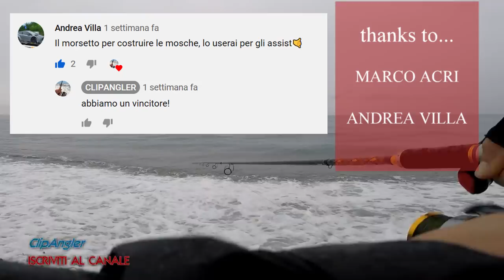RICCIOLE a SHORE JIGGING - 4 strike in diretta su ricciole di branco ed alletterato - clipangler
clipangler - questo 2019 è stato un anno davvero esaltante, tanti nuovi video, tante nuove conoscenze, online e dal vivo. Alcuni di questi incontri mi hanno ispirato altri mi hanno fatto intraprendere nuove ed emozionanti avventure con tecniche che non praticavo, uno di questi è il canale di @MARFISHING. Vi consiglio di dargli uno sguardo! Uno dei video che mi è davvero piaciuto del suo canale è questo - un super dentice corazziere! Il mio sogno il denticione da riva! Non pesca in Italia, ma la sfida per me è proprio questa, prenderlo sulle nostre coste! Andiamo al video che ho pubblicato, 3 strike su 3 ricciole a shorejigging più un tonnetto alletterato. Una pescata epica per chiudere l'anno! Un anno come dicevo prima semplicemente fantastico, il mio blog, che trovate linkato sotto, tanissimi follower qui e sulla pagina instagram, la pagina facebook seguita e che cresce. Solo qualche dubbio ogni tanto, che mi avete risolto voi tramite sondaggi che vi propino e domande alle quali mi date risposte, una community insomma che cresce interagisce, commenta, critica costruttivamente, e sostiene uno sforzo che senza tutto questo sarebbe pressochè inutile, quindi GRAZIE A TUTTI DI CUORE! Spero in un 2020 pieno di sorprese e di nuove catture da condividere con voi! BUON 2020 E BUONA PERMANENZA SUL CANALE!

LINK PAGINE SOCIAL E BLOG
UNA SELEZIONE DI LINK A VIDEO ED ARTICOLI DOVE PROVO PER VOI GLI ARTIFICIALI CHE USO NELLE MIE BATTUTE DI PESCA!
***LINK AD ALTRI ARTICOLI PROVATI PER VOI CON VIDEO***

☑️Provati per voi JIG QXO - JIG SUPERCATTURANTE!

📰Gomme Morbide, catturanti e scentate!
▶link al blog - 🔗 - Link aliexpress◀

☑️Prova long jerk 180 Kingdom - LONGJERK A BASSO COSTO!

☑️Prova gomme aliexpress 2 - RESISTENTI E CATTURANTI!

☑️NARAK 230-F - IL NEEDLE! - IL MIGLIOR NEEDLE SUL MERCATO!

☑️MUD DIGGER! LA NUOVA GOMMA FUNZIONA!